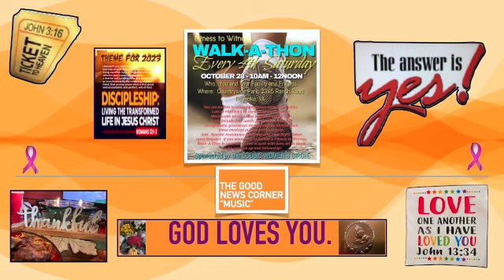The Good News Corner Bobby Wilson 10 24 23 SD 480p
The Good News Corner - Music
The message is in the music.